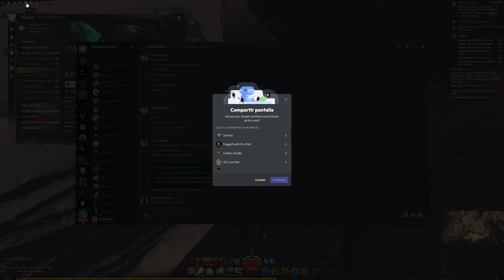GW2 Mundo Viviente 2 - Capítulo 3 Parte 1/2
Haciendo avances para intentar reunir a los líderes de las principales razas de Tyria.
00:00:00 El llamamiento
00:08:02 Desarraigo en las Fronteras de Hierro
00:39:43 El enigma de los puntos de ruta